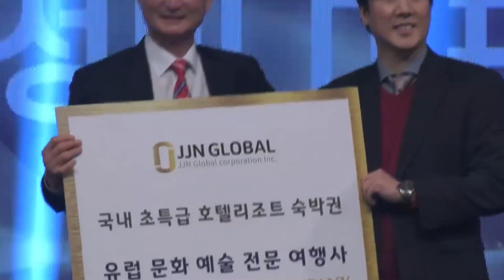HIGHLIGHT WORLD CREATOR AWARD 2021 | 월드 크리에이터 대상 | SB Entertainment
HIGHLIGHT WORLD CREATOR AWARD 2021 | SB Entertainment

2021 월드 크리에이터 대상 시상식 및 수상소감

SB Entertainment
Địa chỉ: Tầng 1, số 65 đường Trần Não, quận 2